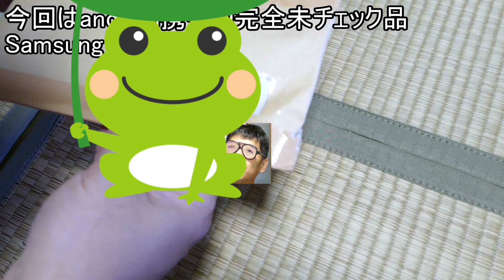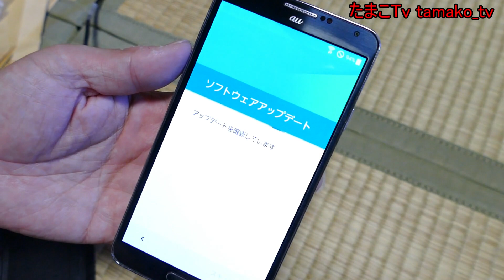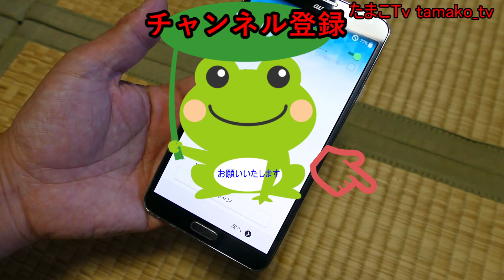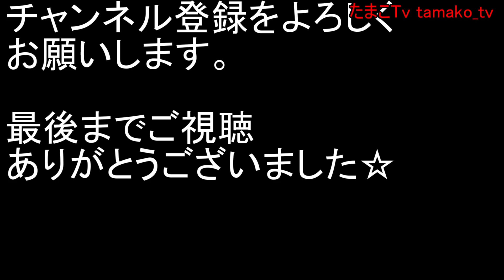ヤフオク ジャンク品 動作未確認品を購入 開封の儀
ldプレーヤー　レーザーディスク 修理　ＤＶＤ 画質
DVDプレーヤー　修理代　ＣＤコンポ ハードオフ  ジャンク JUNK

ジャンル：ジャンク品購入紹介
型番：
現象：

今回はヤフオクで購入した商品の紹介になります。完全未確認品として出品されていましたが出品者を予測して（写真、出品商品）から傾向を見たうえで購入。今回の動作未チェック品は果たして動くか？開封～動作確認がメインとなります。

・コメント
などなど頂けるとめちゃうれしいです。